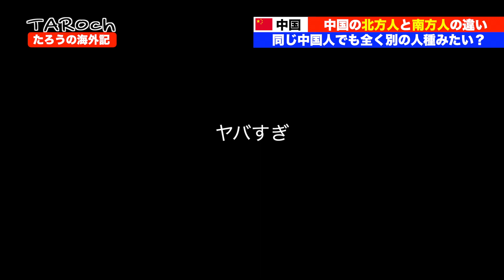【中国】北VS南の違い 毒舌3人が言いたい放題 #81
※上記サイトの商品製造をしております。（サイト運営は別会社となります。）